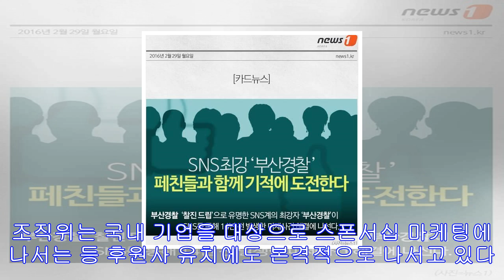광주수영대회, 여수에서도 열릴까…fina 대표단 15일 방한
경기장 시설·설계 점검…국내기업 대상 후원사 유치 박차 (광주=연합뉴스) 여운창 기자 = '2019 광주세계수영선수권대회' 경기장 시설 점검을 위해 15일 국제수영연맹(FINA) ...